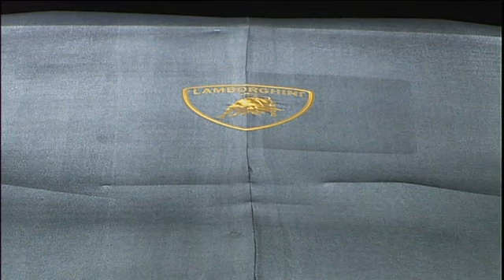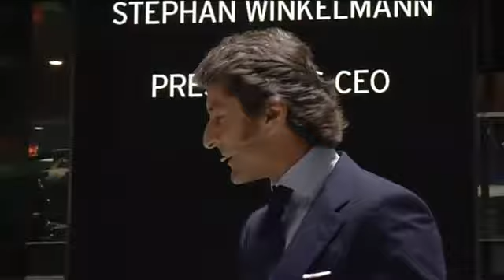2011 Geneva Motor Show - Lamborghini Aventador LP 700-4 - Launch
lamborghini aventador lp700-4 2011